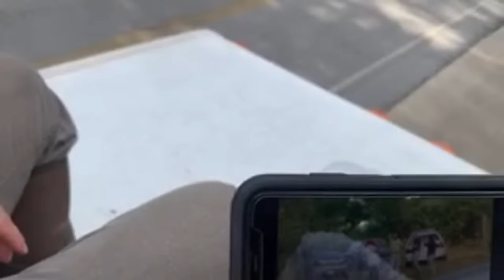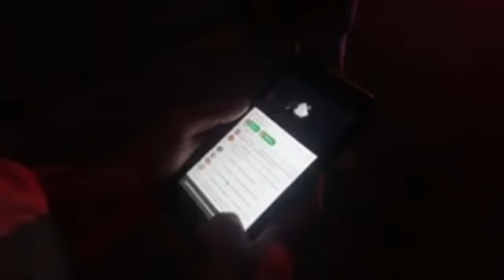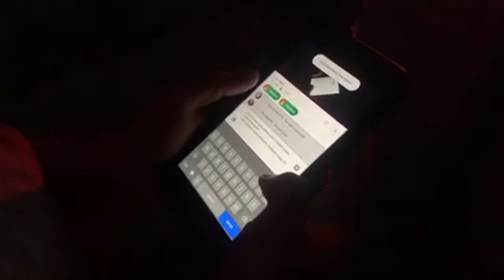NATALIE JONES FOUND... Livestream On Location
Natalie Jones Memorial Fund
(Thank you to everyone who donated. The GFM is now closed. As a heads up, there is a rumor between the family members that the funds were not used appropriately for the funeral. I have personally seen the receipts from the funeral home and everything collected was paid. Thank you.)

Natalie Jones went missing in Georgia along with her hot pink car July 4th, 2020.

Day 2 search continues in Ephesus and Franklin Georgia.

Live stream Update… Natalie Found

Adventures with purpose is on a cross-country journey to help bring resolution to families seeking answers in where their missing loved ones maybe.

Snail mail:
ADVENTURES WITH PURPOSE
740 NE 3rd ST, STE 3-139

MISSING '73 Ford Mustang Mach 1... FOUND 40-YEARS LATER!